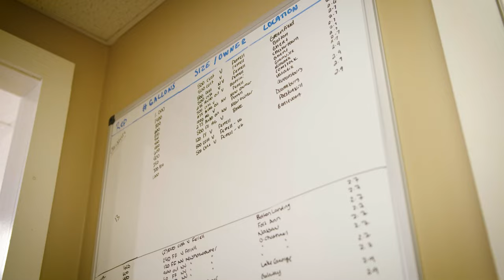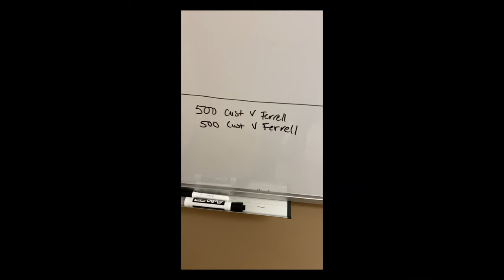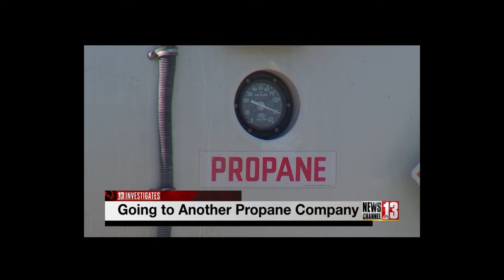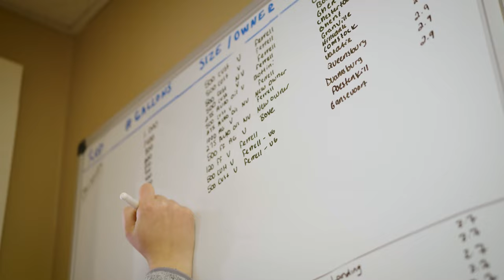First Fuel and Propane - Local vs National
Multiple recent news reports of Ferrellgas leaving customers' propane tanks unfilled in the cold winter hinted a bigger problem of current propane industry. Here is a mini documentary made by us, recapping the ongoing event.

Special thanks to WTEN and WNYT